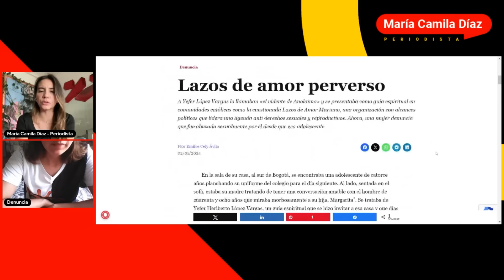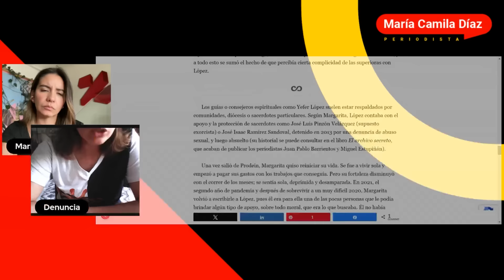Denuncia “Hombre que tuvo vínculos con Lazos de Amor Mariano se aprovechó de mi fe y me abusó”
Denuncia “Hombre que tuvo vínculos con Lazos de Amor Mariano se aprovechó de mi fe y me abusó por años” | María Camila Díaz